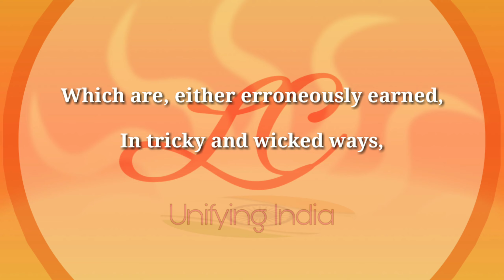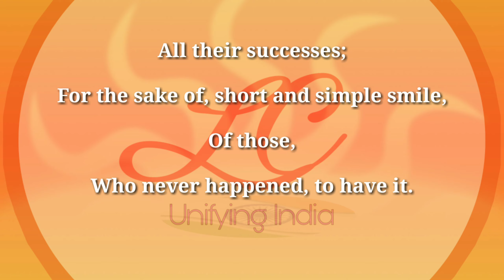THEY SWAY BEYOND THE TIME'S HORIZON By Lalchandra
The poetry is spontaneus overflow of powerful feelings recollected in tranquility. Poetry starts in delight and ends in wisdom. Poetry is super outflow of feelings originated deep in the heart and mind. It enlivens the psyche and soul of an individual.
The constructed and reconstructed poetry by me is an attempt to recreate and tantanlize the dullness of the world with certain moral boosts.
It does guarantee to be splendid and superb but its quite honestly written with pure heart and sound mind.